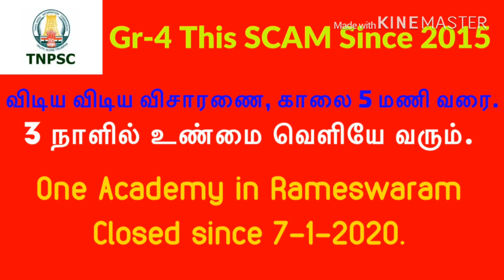TNPSC Grp 4 RESULT குளறுபடி ஆனதால் நேரில் விசாரிக்கப்பட்டவர்களுக்கு மறுதேர்வா. அனைவருக்கும் இல்லையா?